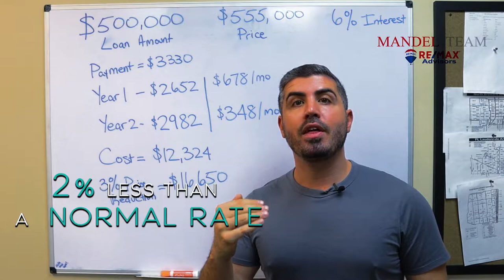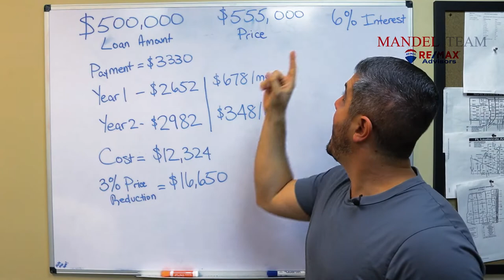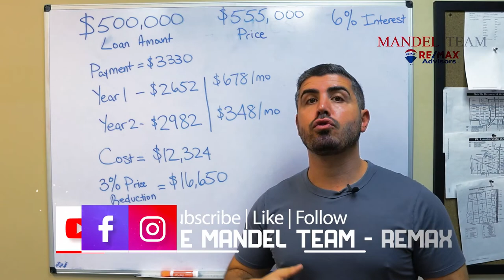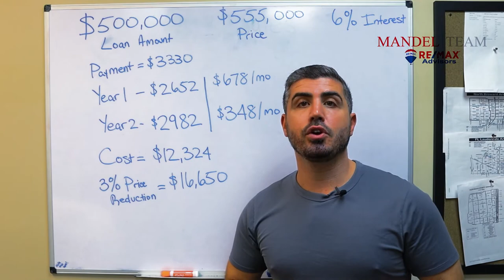Can you still get a 4% interest rate in 2022?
Do you want to buy a house in 2022, but you don’t want to pay these high interest rates? Or maybe you are having trouble selling your house and you want to offer a good incentive to the buyer that is cheaper than a price reduction? In this video, we will discuss how you can make this happen!